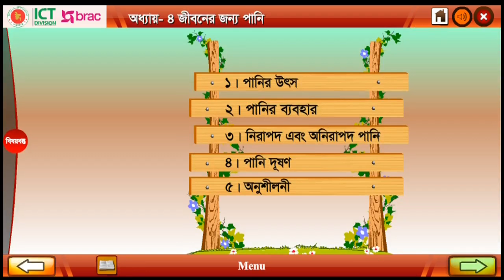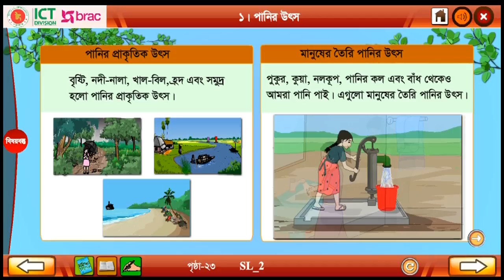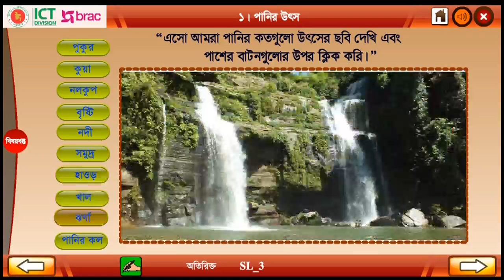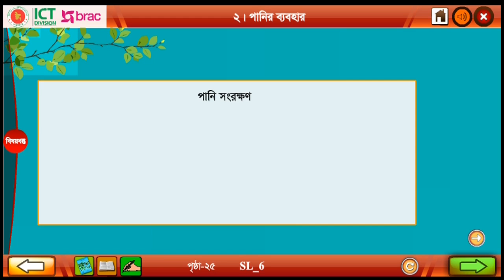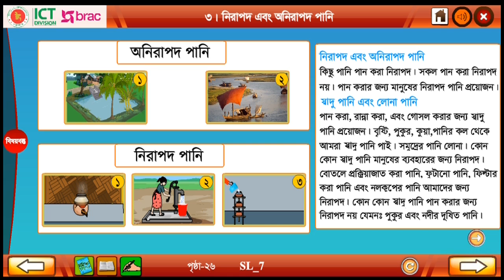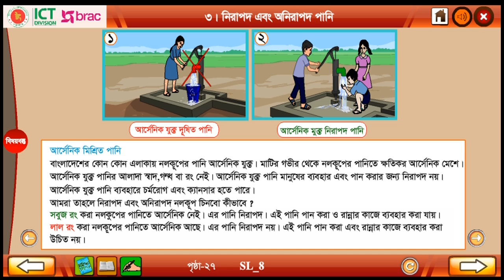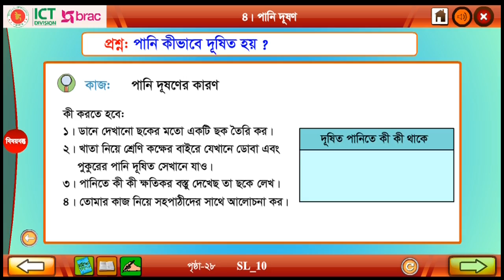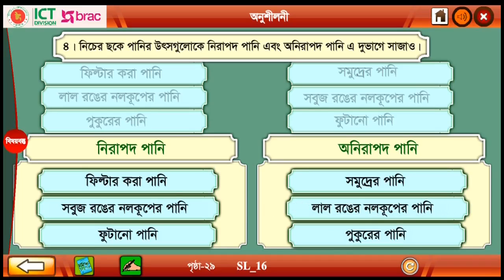৩য় শ্রেণি।বিজ্ঞান।৪র্থ অধ্যায়।জীবনের জন্য পানি।ict brac version।Online ClassTube।